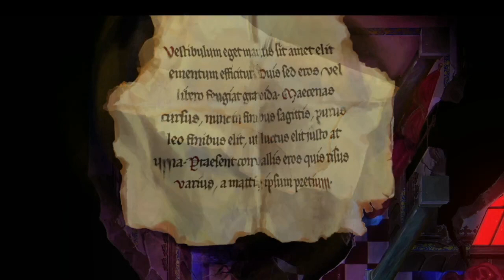Little Goody Two Shoes Full Demo!!! (Steam Deck Gameplay)